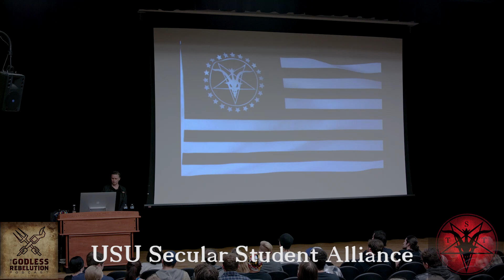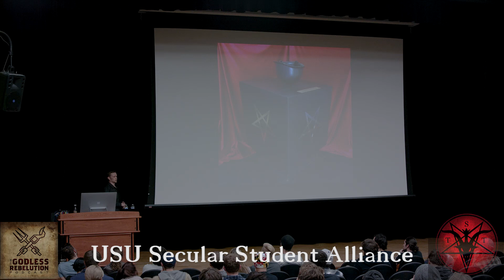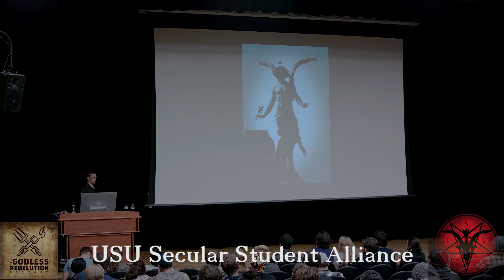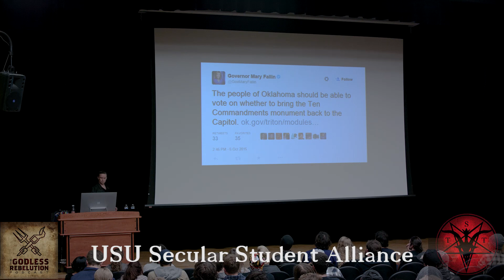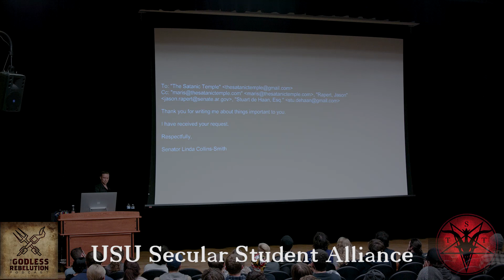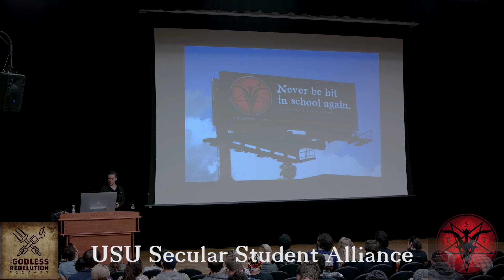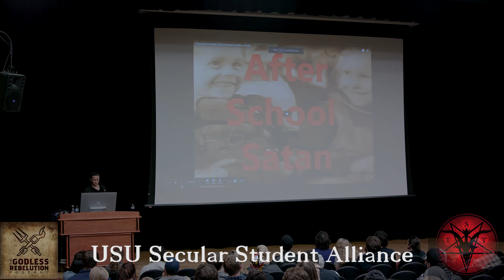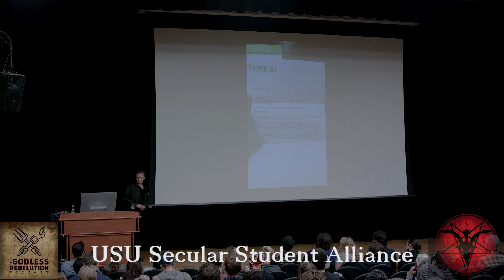Lucien Greaves at USU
You can also send us hate-mail, show ideas, questions, corrections, whines, and rants at:
 ~ OR ~
Send us a text or leave us a voicemail message at: 330-81-REBEL